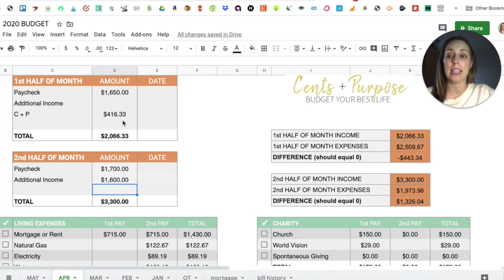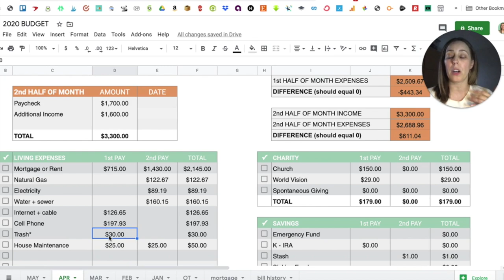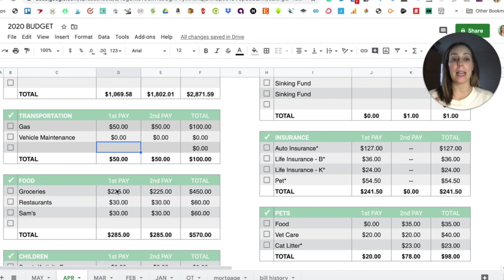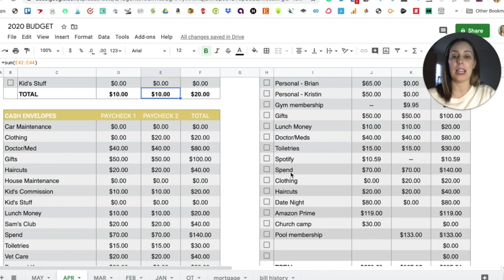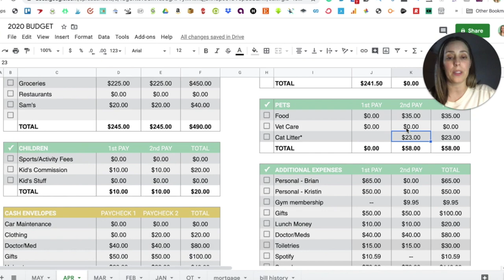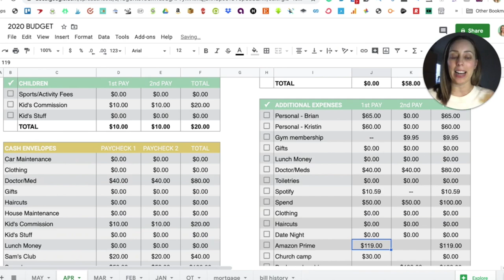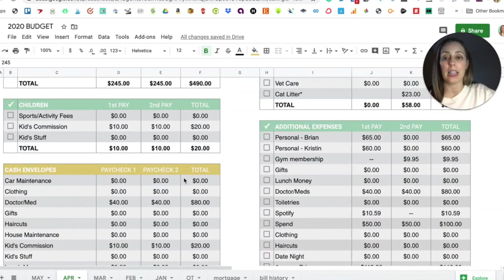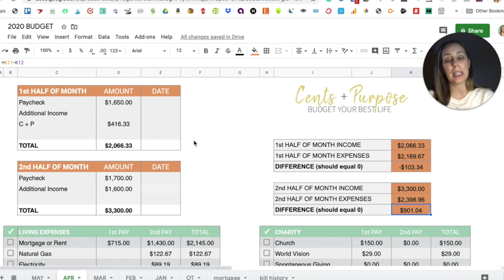How To Create An Emergency Budget | Creating a Bare Bones Budget to Survive Times of Crisis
Today I wanted do my April 2020 monthly budget to review how to create a bare bones budget when budgeting during a financial crisis.  I know many of you are struggling right now with loss of income or a job and I wanted to show you the first steps of adjusting your budget to reduce spending, save for an emergency fund and stretch your money as far as possible.

With all the craziness in the world right now with Corona and quarantine, I want to show you how we are scaling back in our monthly budget and spending during these times of economic uncertainty.

I did mess up and forget to include an extra 2 weeks of cash envelopes (which I explain toward the end) I hope it's not confusing.  Please let me know if you. have questions!

Please leave a comment letting me know how you are doing!

Sending you all prayers and love...Please stay healthy and stay home!! (even though it's hard) 💕

⭐️THINGS I LOVE ON OUR DEBT-FREE JOURNEY ⭐️

‣ CASH CLIPS WITH FLAGS
‣ BEST FINANCE COURSE

⭐️GET HELP BUDGETING ⭐️

⭐️BEST MONEY-SAVING TOOLS ⭐️

‣ FRUGAL AMAZON FAVORITES